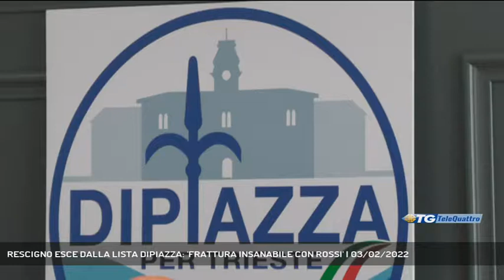RESCIGNO ESCE DALLA LISTA DIPIAZZA: 'FRATTURA INSANABILE CON ROSSI' | 03/02/2022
TG sera 03/02/2022 - TRIESTE - Il consigliere comunale Vincenzo Rescigno non è più parte della Lista Dipiazza incomprensioni insanabili con l'assessore Giorgio Rossi alla base di questa decisione. Rescigno ha però ribadito la sua fedeltà alla linea della coalizione a sostegno del sindaco Dipiazza || Vincenzo Rescigno esce dalla Lista Dipiazza ed entra nel Gruppo Misto: il consigliere comunale, eletto al secondo mandato con la civica del sindaco, ha rotto con la sua lista a causa di alcune incomprensioni con il presidente del gruppo, l'assessore Giorgio Rossi. Una frattura giudicata insanabile che ha radici già nel periodo della campagna elettorale, profonda tanto da fargli fare un passo di lato seppur sempre fedele alla coalizione di Dipiazza, la cui stima e il cui appoggio, anche a seguito di questo divorzio, non verrà meno.Alla domanda se avesse già avuto contatti con qualche altro gruppo di maggioranza per un eventuale accasamento, Rescigno ha risposto che al momento non ha avuto colloqui e quindi rimarrà in un primo momento nel gruppo misto, poi valuterà il da farsi - Intervistati VINCENZO RESCIGNO (CONSIGLIERE COMUNALE GRUPPO MISTO) (Servizio di Bernardo Gulotta) - Segui Telequattro anche sul digitale terrestre! Visita il sito